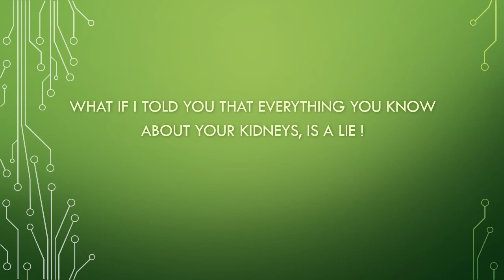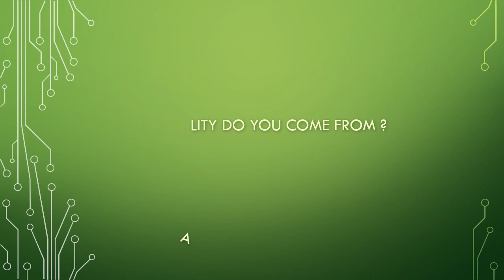Mandela effect: The migrating kidneys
Many of us remember the kidneys were located in the lower back, just above the hip bone. And a lot of anatomy pictures in the net seem to agree. So where are the kidneys - and were they there in your old reality?